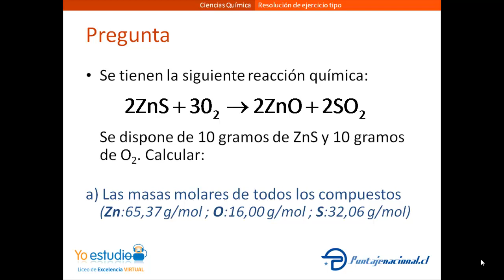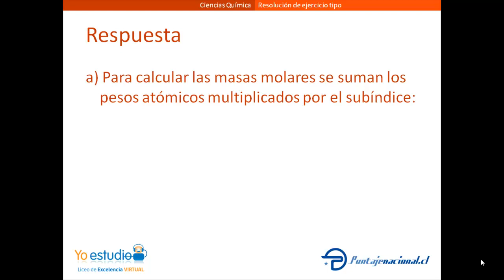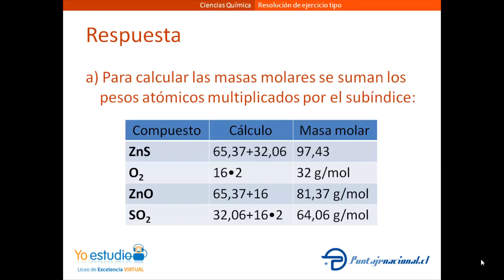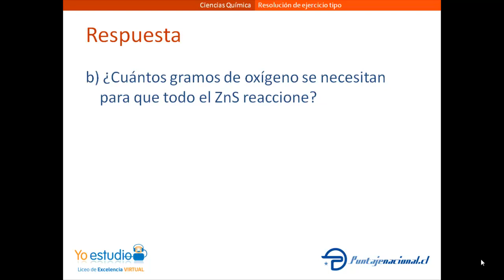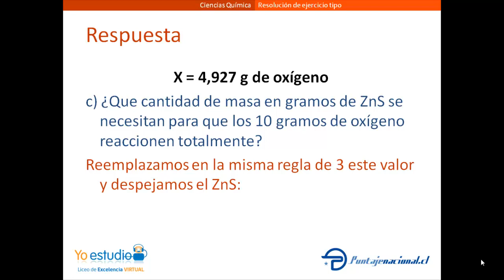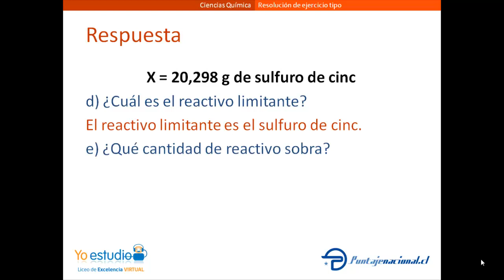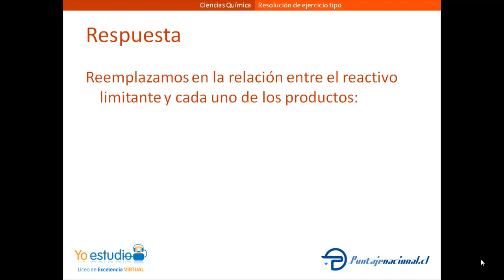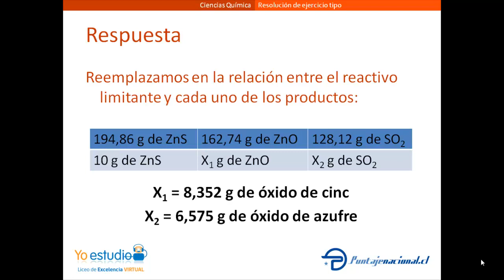¿Cómo resolver cálculos estequiométricos?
Ejercicio tipo de cálculo de masas molares, reactivo limitante y producto teórico mediante cálculo estequiométrico